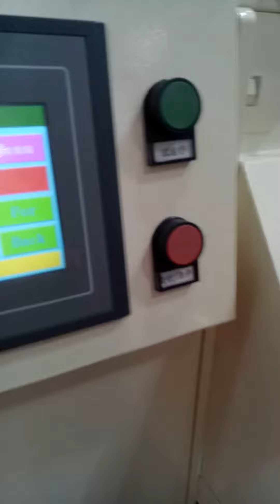Dây chuyền sản xuất gang tay tự động từ cuộn giấy li-nông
Dây chuyền sản xuất gang tay một lần, chạy tự động.